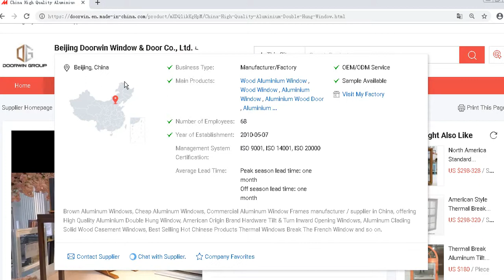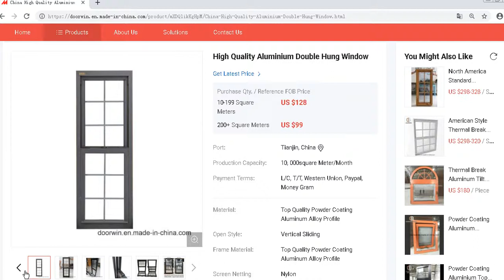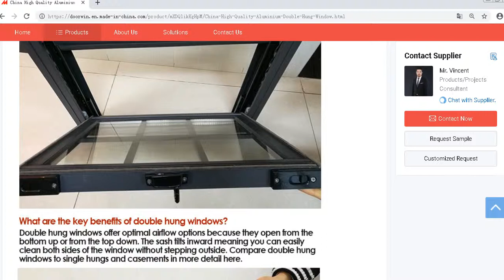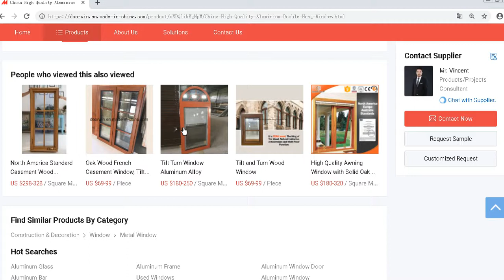ESWDA High Quality Aluminium Double Hung Window by doorwingroup.org